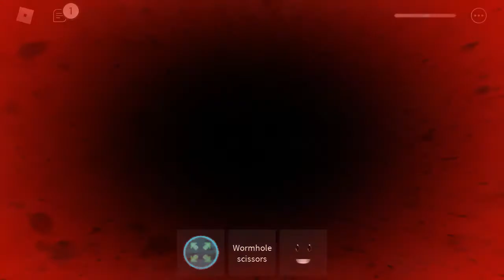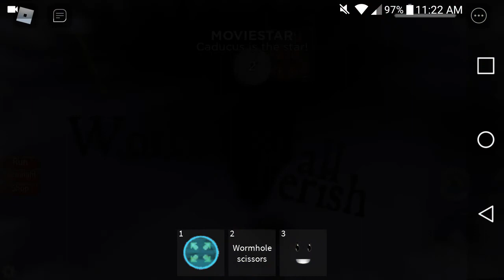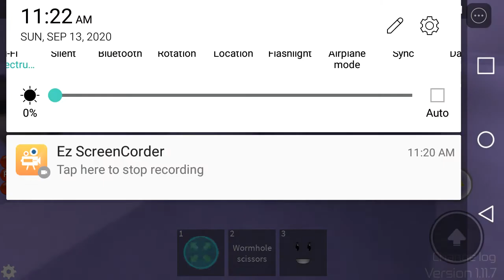Roblox Midnight Horrors: Caducus is the star